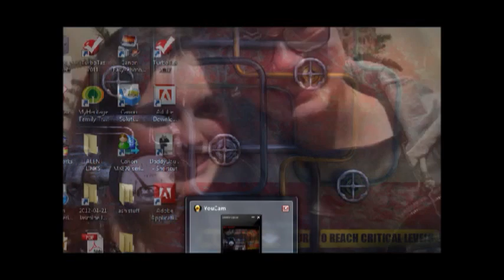You don't scare me at all! - Killer Escape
Pretty interesting. I'm sure I messed up on one of the parts so I couldn't go on from where I ended the video.

Please give me game suggestions to play and I will play them if I think the game is cool enough; it can be a scary game but I don't want to play something like this so I don't cheat. Also, please comment on this video with what you think of it and if I chose a good game to play.
Thanks guys! FreakyScarf.